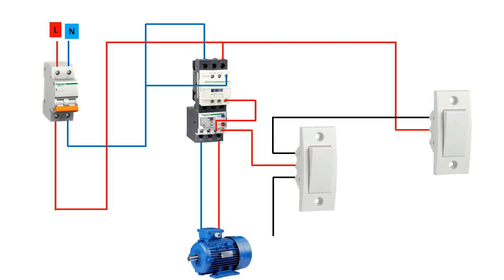single phase motor connection | motor control